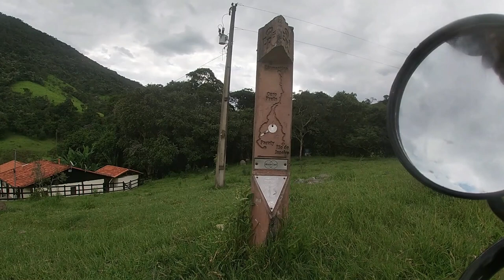Acampamos en una CASCADA - Llegar NO fue Fácil 😅 - Cachoeira do COURA 🇧🇷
En un pequeño pueblo nos hablaron de este lugar, pero no nos dijeron que para llegar no existe un camino y hay que atravesar la montaña por medio de la selva.
Por un momento hasta pensamos que nos habiamos perdido, pero llegar valió la pena.